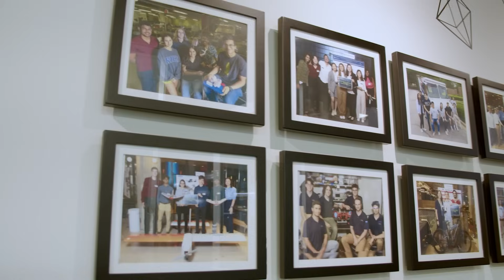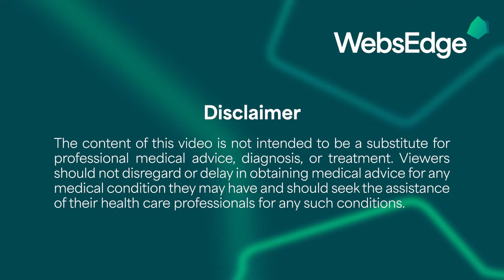Supporting Pediatric Device Innovation for the Kids Who Need Them – SWPDC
While healthcare often focuses on adult needs, the pediatric sector faces a critical gap in device innovation. The Southwest-Midwest National Pediatric Device Innovation Consortium (SWPDC) is changing that narrative by accelerating the development of pediatric-specific devices. By providing grant funding and fostering collaboration among top institutions like Baylor College of Medicine and Texas Children's Hospital, SWPDC is nurturing groundbreaking ideas from concept to commercialization. This initiative not only shortens development timelines but also ensures that children receive the specialized care they deserve. Discover how SWPDC is transforming pediatric healthcare and fostering a new wave of innovation. Ready to explore the future of pediatric devices? Visit swpdc.org for more insights and opportunities.